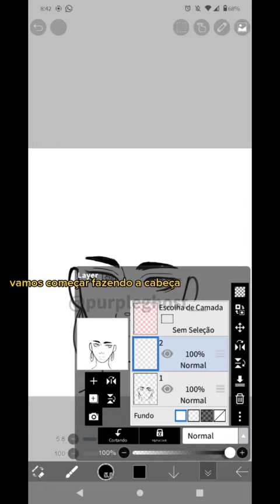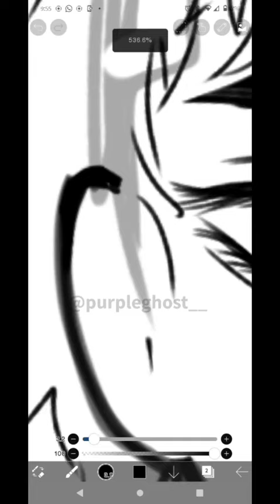Como desenhar um cabelo no ibispaint x